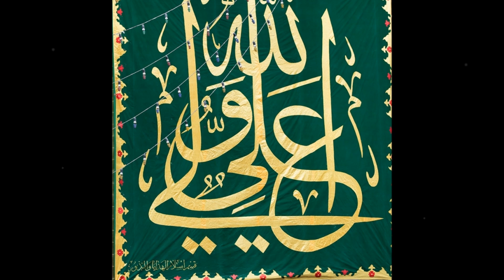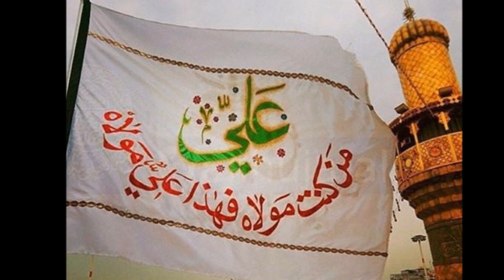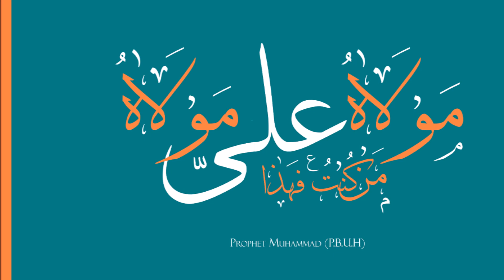Qaul - Man Kunto Moula - Sabri Brother Qawwal